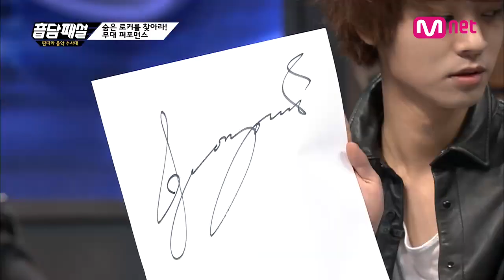Mnet [音담패설] Ep.12 : ROCK특집이라고 롹스타 불러놓고 방송에서 별짓 다 하는 音담패설ㅋㅋ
롹 하면 해드뱅잉!!
진정한 록커라면 그깟 해드뱅잉 20번은 껌이지! 훗
해드뱅잉 후 멀쩡한지 여부를 테스트까지 해보는
음담패설 팀에게 박수를 짝짝짝

매주 목요일 밤 9시 Mnet '音담패설'